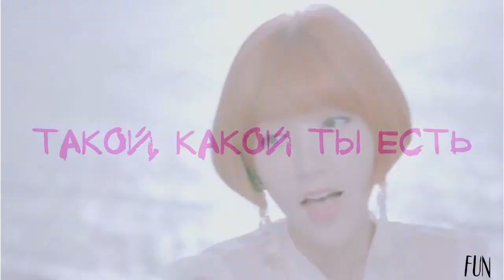Такой, какой ты есть